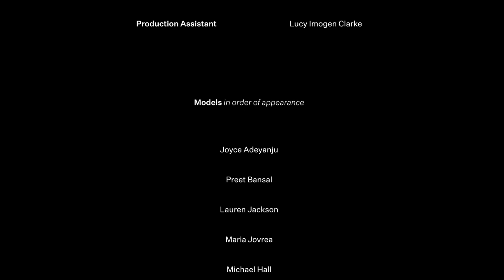Ellis Noronha - Self Collection Fashion Film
I was honored to be a part of this amazing fashion film with Ellis + Noronha showcasing their Self Collection of dresses made during lockdown; each dress with its own theme and personality with 5 different ways we deal with stress. This idea of "Self" covers protection, coping mechanisms and solutions. Each piece tells a story, represents a different way to combat and cope with the inner and outer demons that are intent on bringing us down.
Designers - @ellisnoronha @abigailnoronhaembroidery @ charlieellisart
Models - @_jay4eva_ @laurenejackson @ stings.likeabee @_all_hail_the_gail